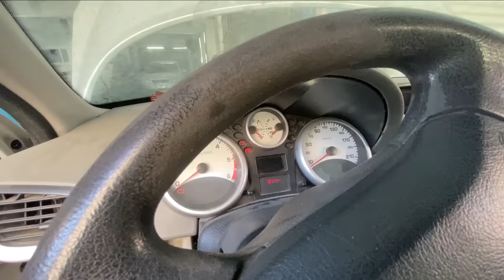SANAYİ VLOG ARABAYA MOTOR YAPIYORUZ